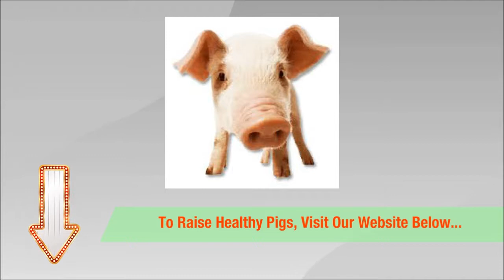Odorless Pig Raising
Is they such thing as odorless pig raising? Well there is, and here are some guidelines on how to go about in doing so if you want to have odorless pigs...

If you're a beginner and would like to raise healthy pigs, 'Gerard Dawn' through his ebook has helped a lot of folks who are starting out on swine farming to raise healthy productive pigs.